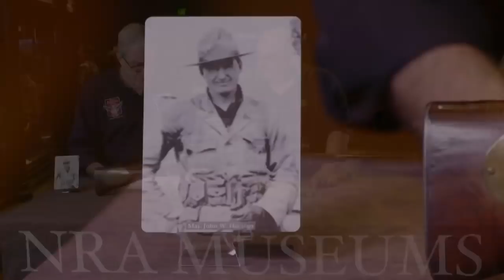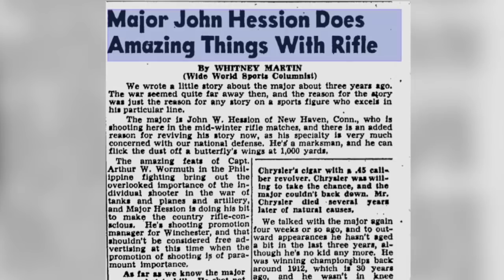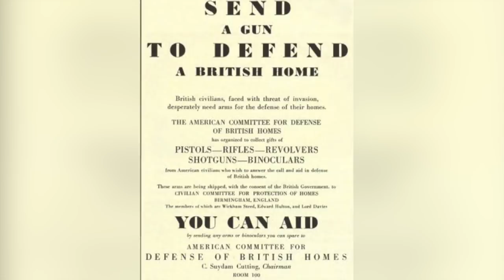Curator's Corner: Hession's Loaner Springfield 1903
In a special series of Curator's Corner from the NRA National Sporting Arms Museum, John Popp and museum director Jim Supica take a look at this historical gun that made a trip across the pond.